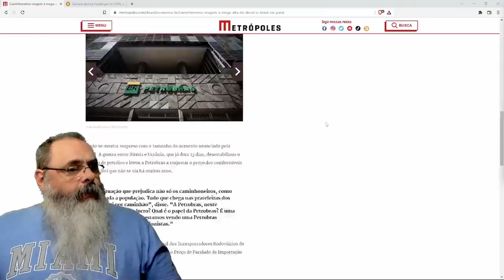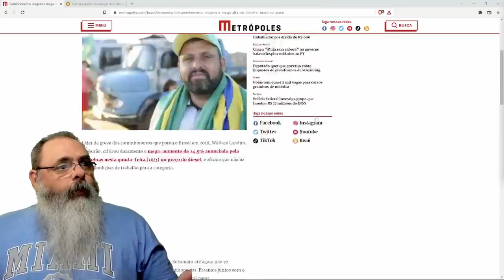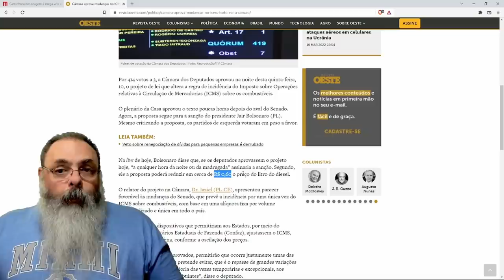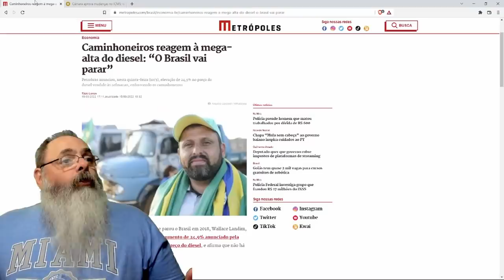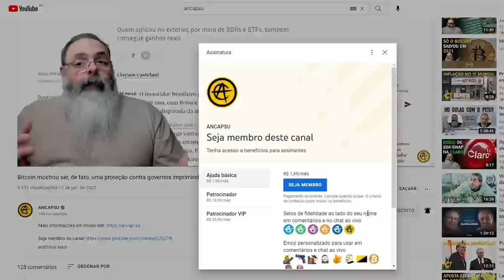Aumento do diesel pode levar a nova greve dos caminhoneiros